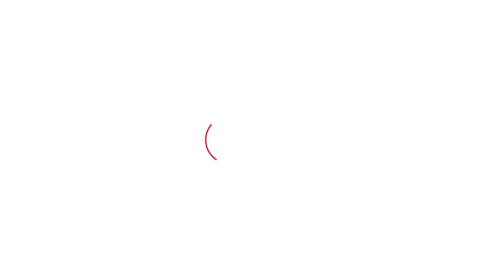Union Budget - Tractor Industry ਨੂੰ ਜਾਣੋ ਮੋਦੀ ਸਰਕਾਰ ਦੇ ਏਸ ਬਜਟ ਦਾ ਕਿੰਨਾ ਫਾਇਦਾ ? | Punjab Tak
ਮੰਗਲਵਾਰ ਕੇਂਦਰੀ ਵਿੱਤ ਮੰਤਰੀ ਨਿਰਮਲਾ ਸੀਤਾਰਮਨ ਨੇ ਆਪਣਾ 7ਵਾਂ ਬਜਟ ਲੋਕ ਸਭਾ ਵਿੱਚ ਪੇਸ਼ ਕੀਤਾ । ਟਰੈਕਟਰ ਇੰਡਸਟ੍ਰੀ ਨੂੰ ਵੀ ਇਸ ਬਜਟ ਤੋਂ ਕਾਫੀ ਉਮੀਦਾਂ ਸਨ ਪਰ ਕਿਸਾਨਾਂ ਨੂੰ ਸਿੱਧਾ ਫਾਇਦਾ ਨਾ ਮਿਲਣ ਕਾਰਨ ਏਸ ਇੰਡਸਟ੍ਰੀ 'ਤੇ ਵੀ ਅਸਰ ਪਵੇਗਾ । ਪੰਜਾਬ ਖੇਤੀਬਾੜੀ ਪ੍ਰਧਾਨ ਸੂਬਾ ਹੈ ਪਰ ਪੰਜਾਬ ਦਾ ਨਾਂਅ ਨਾ ਆਉਣ ਕਾਰਨ ਨਿਰਾਸ਼ਾ ਵੇਖਣ ਨੂੰ ਮਿਲ ਰਹੀ ਹੈ ।